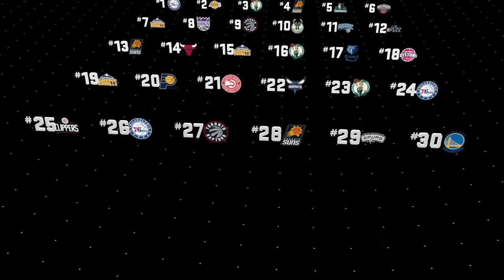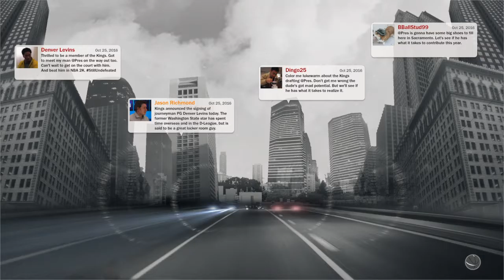NBA 2K17: MyCareer - Getting to the NBA (DRAFT DAY)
Draft Day has finally arrived and the NBA life is about to start!